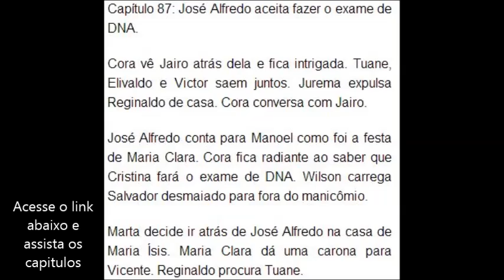RESUMO DA NOVELA IMPÉRIO QUARTA FEIRA DIA 29 DE OUTUBRO DE 2014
ASSISTA AGORA

NOVELA IMPÉRIO QUARTA FEIRA DIA 29 DE OUTUBRO

José Alfredo aceita fazer o exame de DNA.

Cora vê Jairo atrás dela e fica intrigada. Tuane, Elivaldo e Victor saem juntos. Jurema expulsa Reginaldo de casa. Cora conversa com Jairo.

José Alfredo conta para Manoel como foi a festa de Maria Clara. Cora fica radiante ao saber que Cristina fará o exame de DNA. Wilson carrega Salvador desmaiado para fora do manicômio.

Marta decide ir atrás de José Alfredo na casa de Maria Ísis. Maria Clara dá uma carona para Vicente. Reginaldo procura Tuane.

Cora pensa em Jairo. Wilson deixa Salvador na rua. Orville e Carmem comemoram o leilão. Cristina vê Vicente chegar em casa com Maria Clara. Maria Marta invade a casa de Maria Ísis e flagra José Alfredo com a amante na cama.